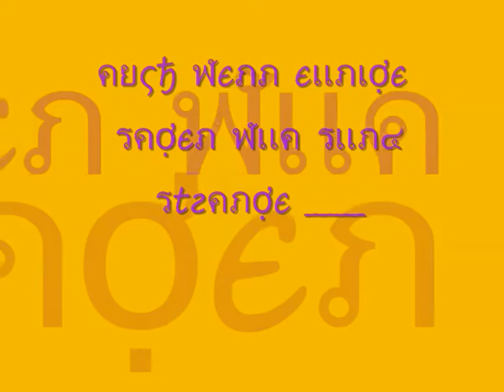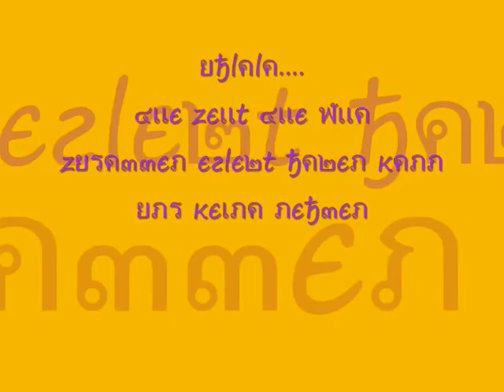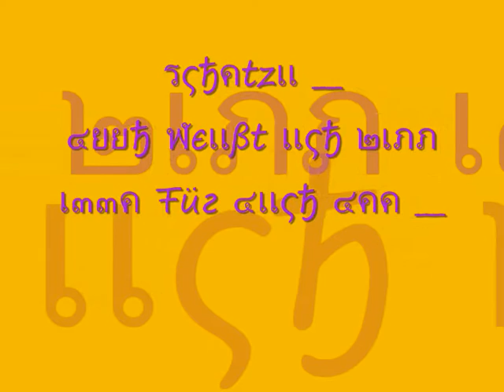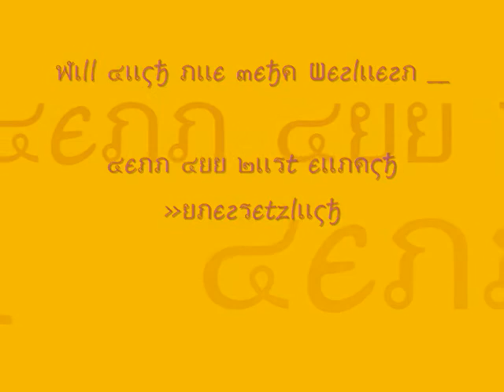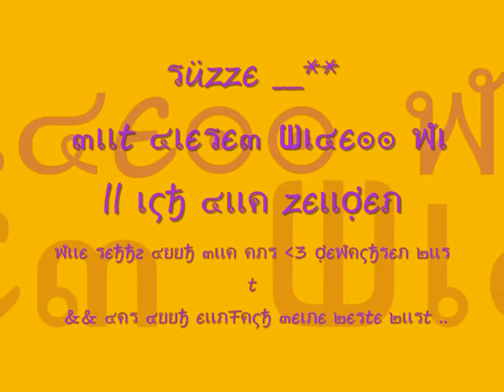Ŧüг ๓єเเภє รüzzє__*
das ist füer meine beste freundiin ___*